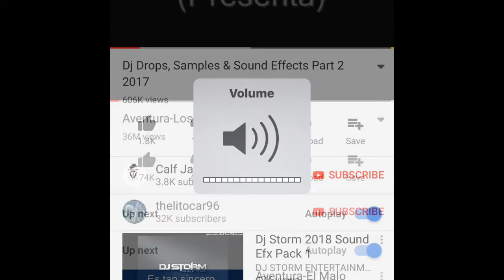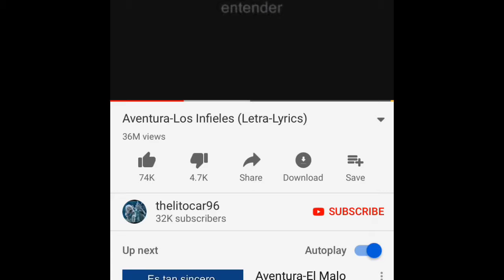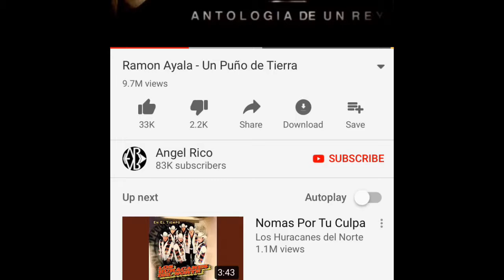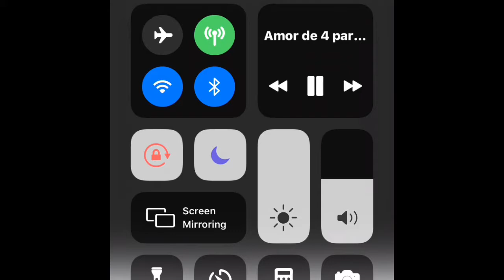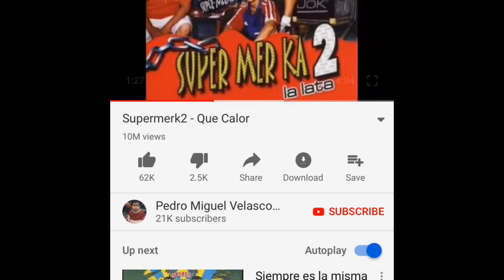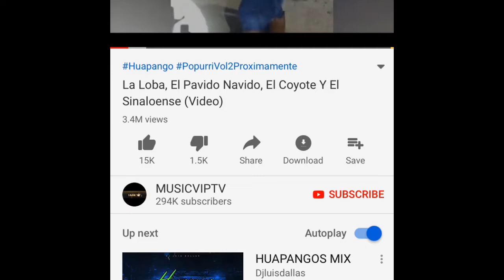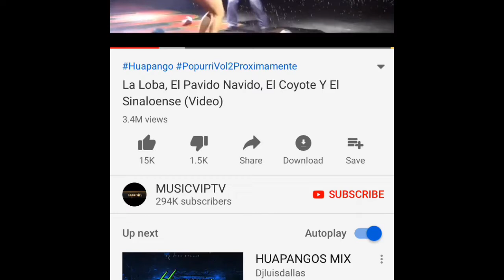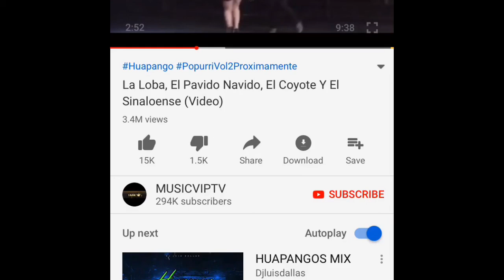My Movie 2